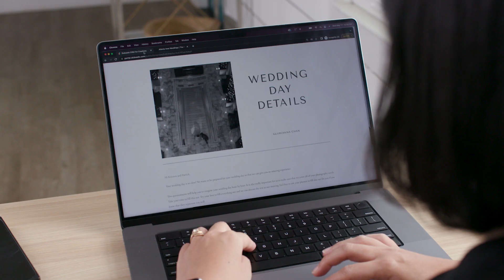See the Difference: Hiring a Wedding Photographer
You only get one chance to capture your special wedding moments. So when it’s time to hire a photographer, you need someone you can trust to capture the highlights of your unforgettable day.

You need a professional photographer.

A professional will discuss your needs and expectations before the wedding and create a plan. With their skills in lighting, posing, and communication, you will feel confident and at ease. They will anticipate and capture all the crucial moments and deliver photographs that you will treasure for years to come. A professional is prepared for unforeseen circumstances and can confidently take charge when things seemingly go wrong.

And that’s exactly what sets a pro apart from an amateur. When you hire a professional photographer, you’ll get stunning photographs and a memorable customer experience.

About PPA: Professional Photographers of America (PPA) is the world's largest non-profit photography association organized for professional photographers, by professional photographers…and with over 35,000 creative members in more than 50 countries.